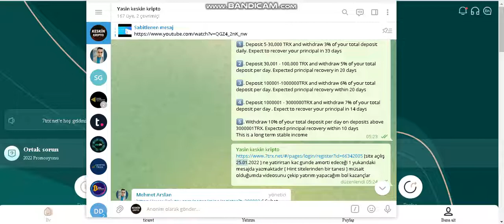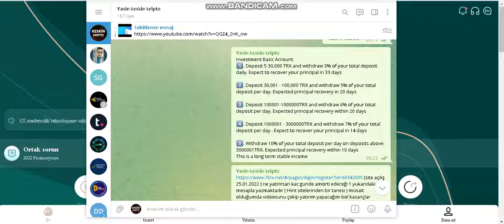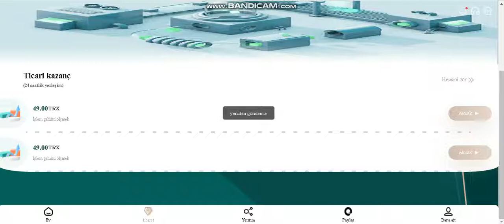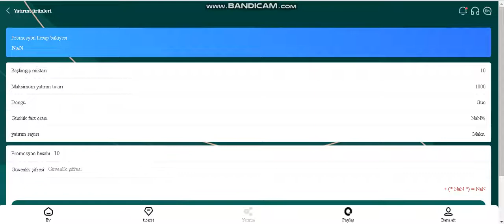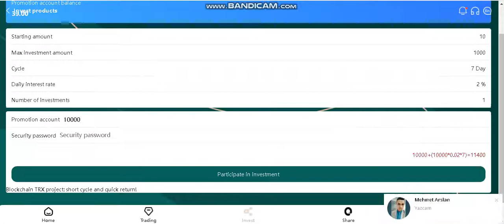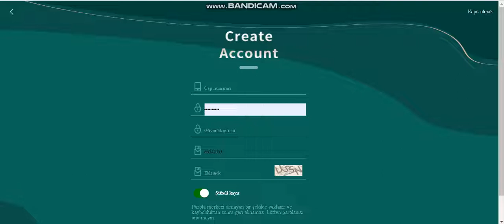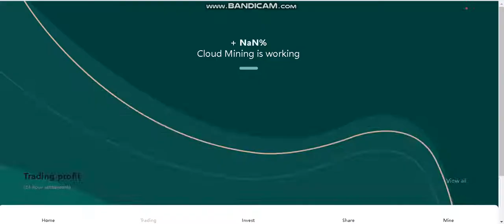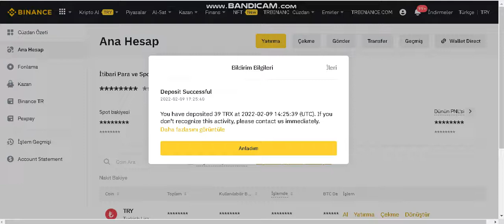💥 Yeni Trx Madencilik Web Sitesi || Yeni Bulut Madenciliği Web Sitesi // GÜNLÜK %3 %5 %7 %10 KAZANÇ